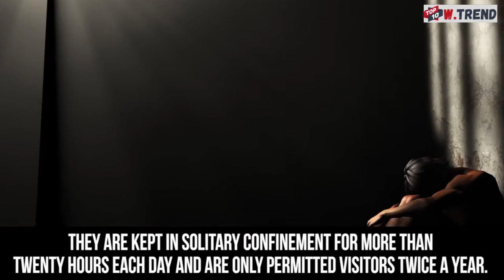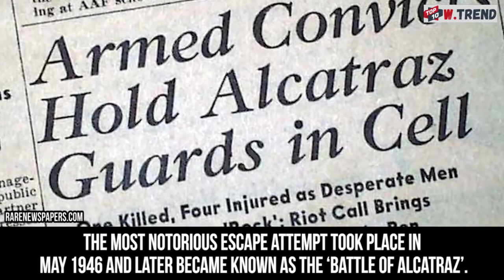TOP 10 MOST DANGEROUS & TERRIFYING PRISON IN THE WORLD